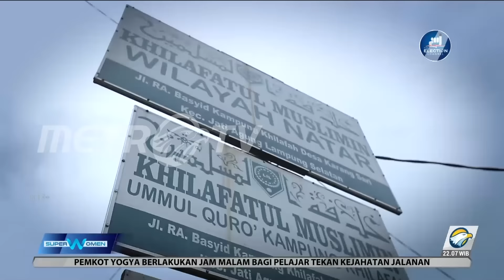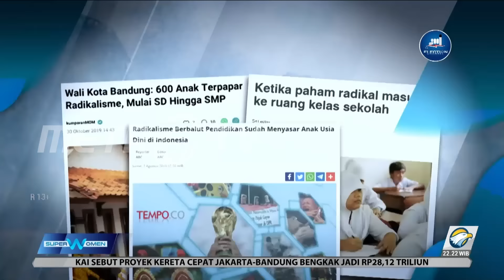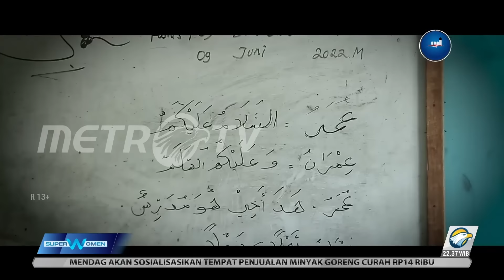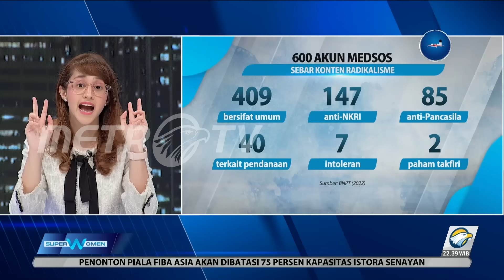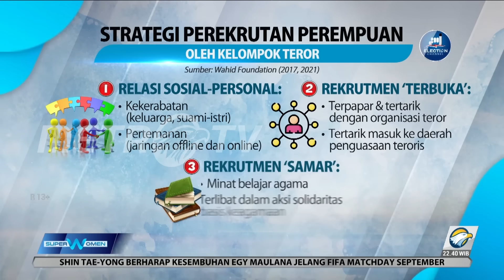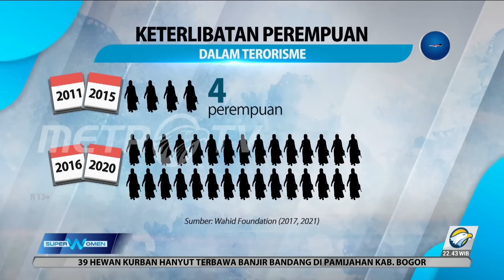SUPER WOMEN - Perempuan di Pusaran Radikalisme